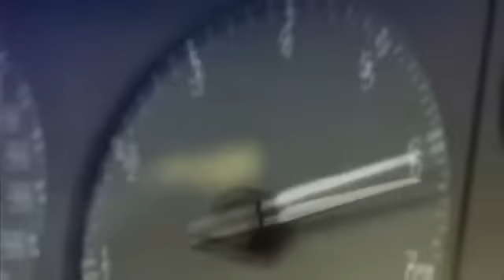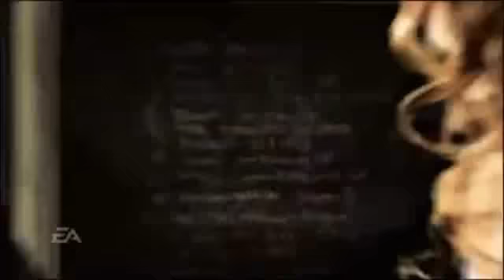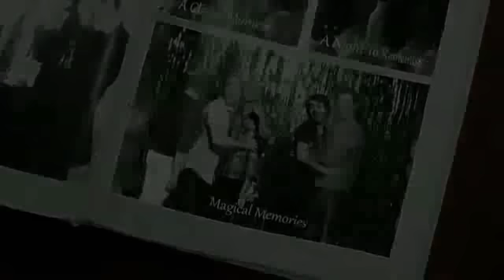Simple Plan Can't Keep My Hands Off You Music Video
Simple Plan can't keep my hands off you prom music video with several need for speed most wanted clips.